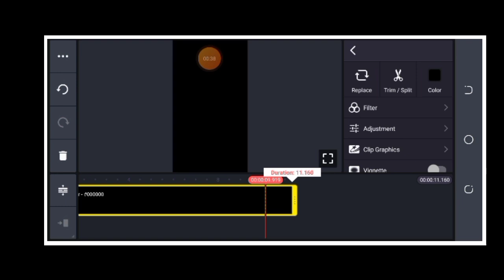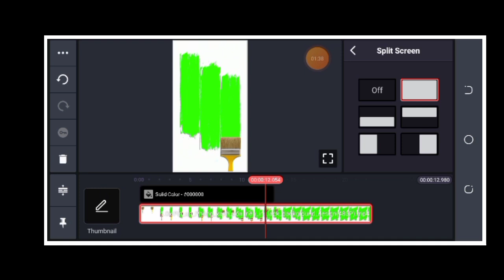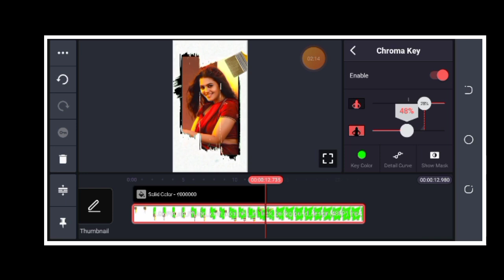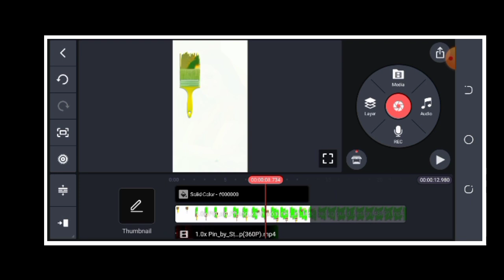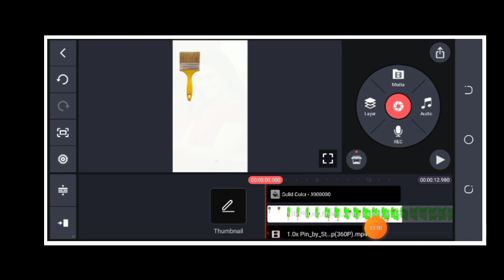New Style Status Video Editing In Kinemaster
New Style Status Video Editing In Kinemaster | Kinemaster video editing

kinemaster status video editing tutorial
kinemaster editing
kinemaster se status video editing in telugu
new trending whatsapp status video editing
new trending status video editing,kinemaster
status editing tutoriale

Hashtag 🔍

All Material :***

Note: This channel
does not promote or encourage

I Am Rahul Khan 🙏🙏
Village : Assam
District : Marigaon